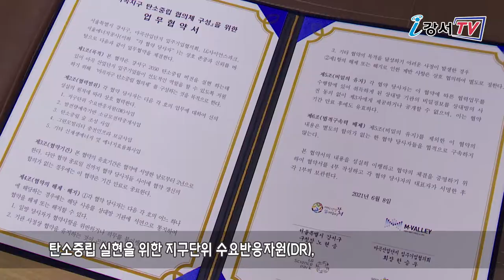마곡산업단지 탄소중립 협의체 구성 업무협약식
지난 8일 구청장실에서 노현송 강서구청장을 비롯해 한승우 마곡산업단지 입주기업협의회 대표, 이삼수 LG사이언스파크 전무, 김중식 서울에너지공사 사장 등 네 기관의 대표가 한자리에 모여 ‘마곡산업단지 탄소중립 협의체 구성을 위한’ 업무협약을 체결했습니다.

협약에 따라 각 기관은 앞으로 탄소중립 실현을 위한 지구단위 수요반응자원(DR), 발전량예측기반 소규모전력중개와 탄소중립 숲 조성, 그린모빌리티 충전인프라 보급, 신재생에너지 및 에너지효율화 등 5개 사업 분야에서 상호 협력하기로 했습니다.

강서구는 앞으로 2050년 탄소중립 실현을 목표로 지역사회와 함께 다양한 정책과 사업들을 발굴, 실천한다는 방침입니다.